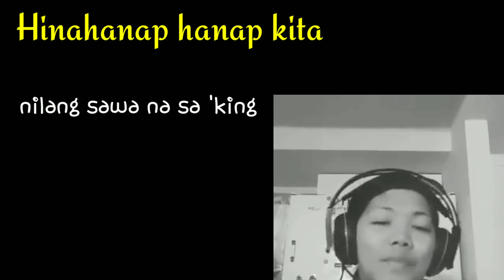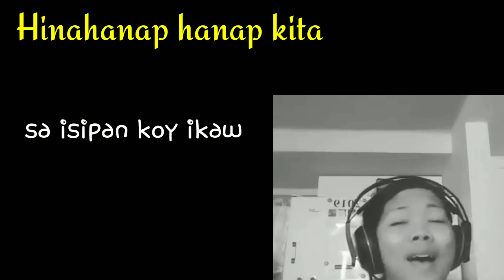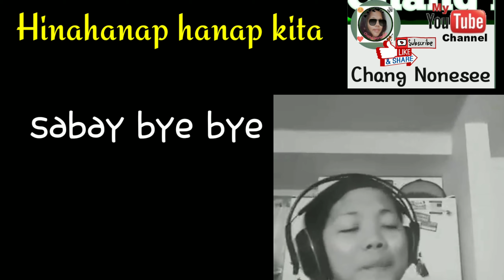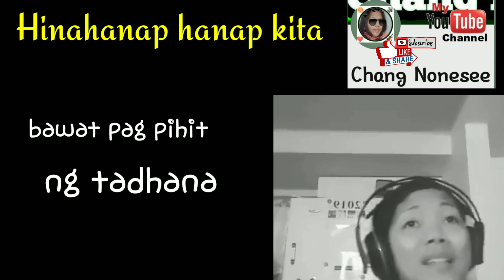[Cover song] Hinahanap hanap kita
Intermission muna mga Chang😃.